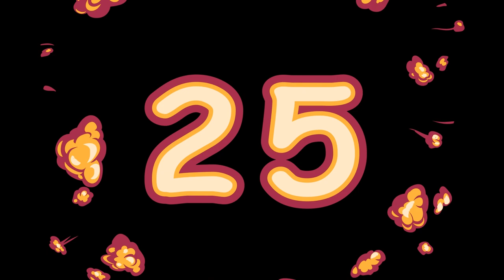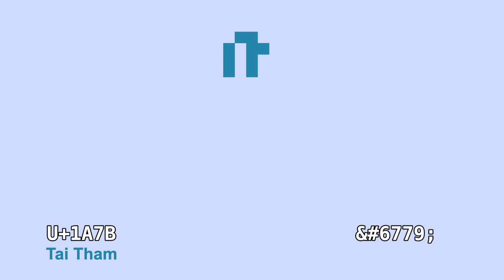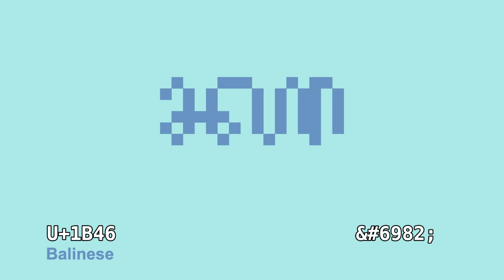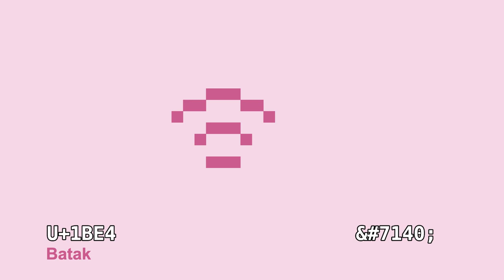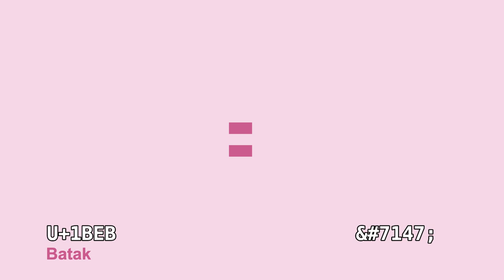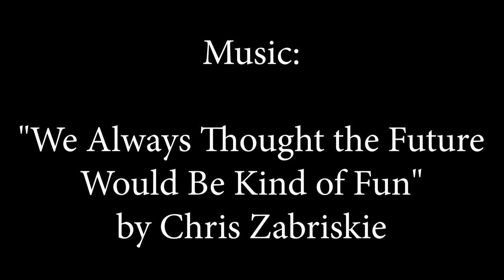Unicoder S1E9: The Basic Multilingual Plane - Part I